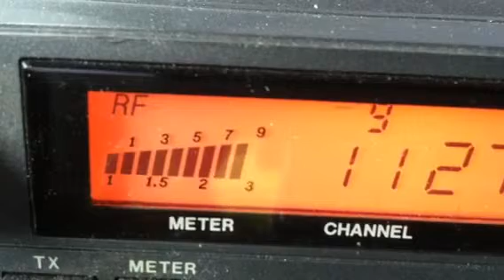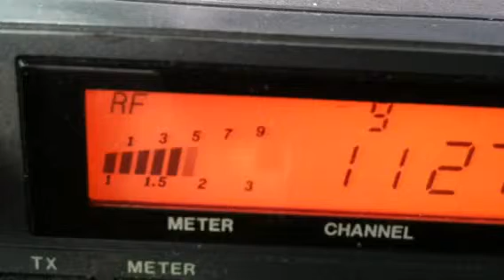44, 167, Modsquad, 270, Fat Cat, 814, 1029